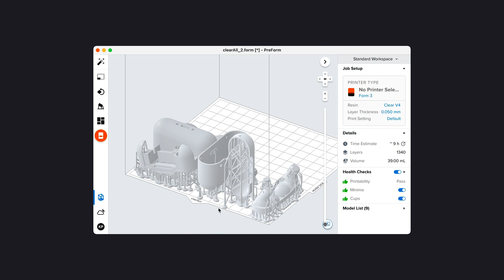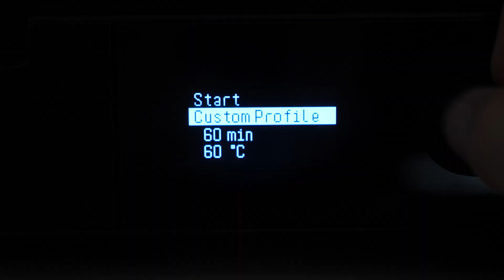FULLY CLEAR AirPods Pro [prototype]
Just a fun project where I aim to create a fully transparent Apple AirPods Pro Gen 1 case. I already had clear resin to print on my SLA 3D printer that were perfect for this modification. The files were also already available from my previous mod in my “I stole the AirPods design” video. Of course, I also had to add my USB-C port hack. Definitely a lot of strange parts involved, but I managed to make it work ;)

Filming and editing by Ken

Low Melt Solder
PCB Holder
Fume extractor
Macro Lens

0:00 Intro
0:15 Build Montage
3:35 Outro